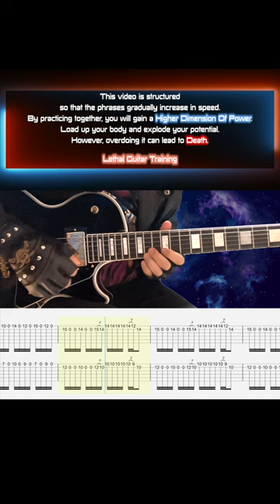Helloween - Before The War (Roland Grapow Part)【TAB】(Standard tuning)